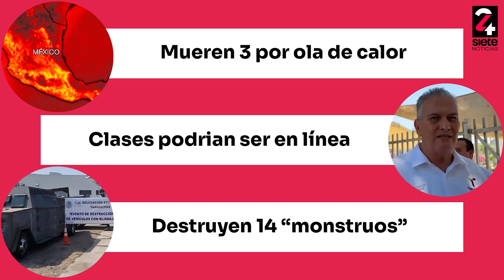En2minutos - Lunes 19 de junio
🔴 Lunes En2minutos Mueren 3 personas por ola de calor en Tamaulipas; Ciclo escolar podría concluirse a distancia por calor extremo; FGR destruye en Reynosa 14 unidades blindadas “monstruo”; Luisa María Alcalde es nueva titular de SEGOB.